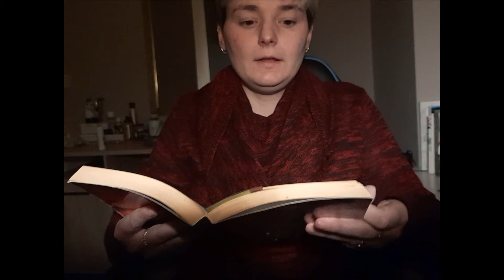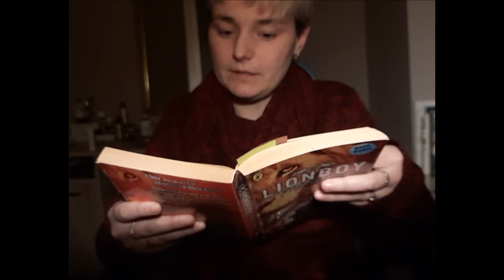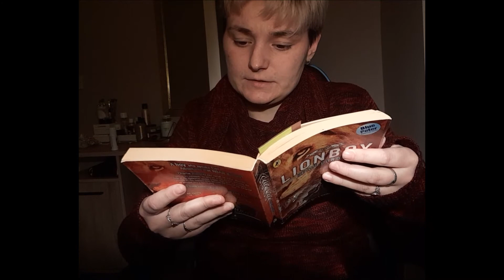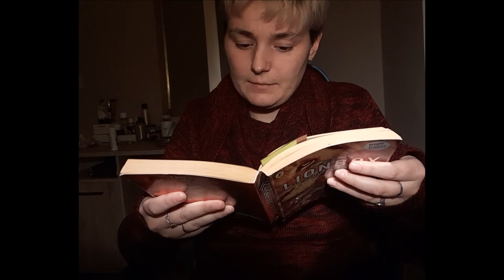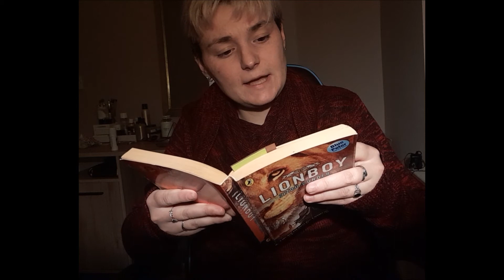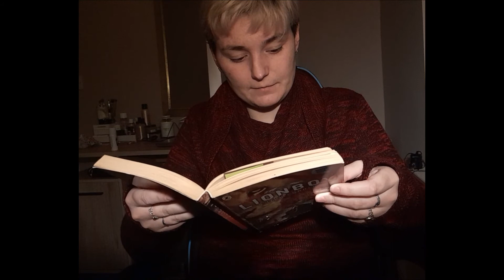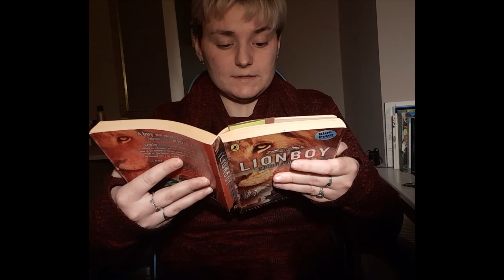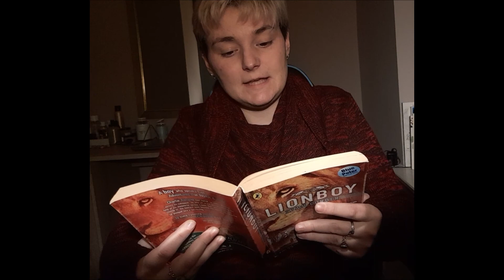Lion Boy Chapter 12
Lion Boy by Zizou Corder
Chapter 12

Week 5 Task

How is Charlie feeling throughout this chapter?
What makes him feel like that?
Do his feelings change at all? If so, why?
Discuss how you would feel and what you would do if you were in Charlie's position.